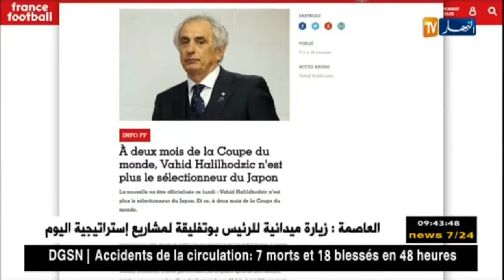‫الإتحادية اليابانية تفسخ عقد المدرب وحيد حاليلوزيتش !‬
اليابان يتخلى عن حاليلوزيتش شهرين قبل بداية نهائيات كأس العالم 2018
 أنهى الاتحاد الياباني لكرة القدم مشوار المدرب البوسني وحيد حاليلوزيتش على رأس المنتخب الياباني، قبل 67 يوما من انطلاق نهائيات كأس العالم 2018، وفقا لما نشره موقع “فرانس فوتبول”، اليوم الاحد 8 افريل.

وتعود أسباب قرار الاتحاد الياباني إلى النتائج غير المقنعة في المباريات الودية التي خاضها حاليلوزيتش، ضد كل من مالي التي حقق معها التعادل هدف لهدف، وأوكرانيا التي انهزم امامها بهدفين.

وكان المدرب وحيد حاليلوزيتش الذي يحظى بالتقدير بين الجزائريين، بعد أن خاض مغامرات نهائيات كأس العالم 2014 رفقة الخضر، قد وقع في نفس السيناريو في عام 2010 مع المنتخب الإيفواري.